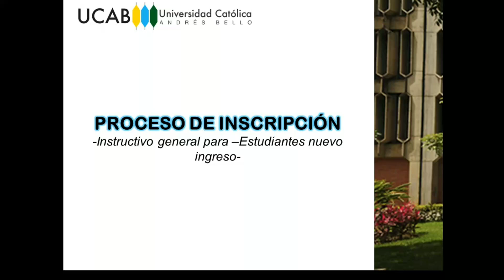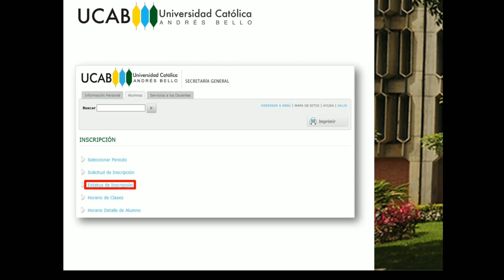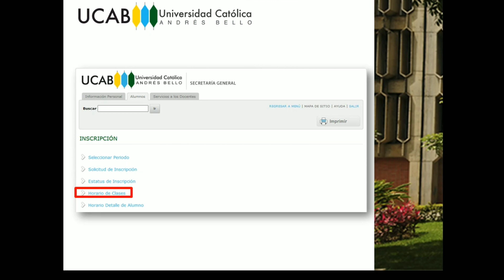Proceso de inscripción en línea para alumnos nuevos de pregrado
La Dirección de Administración Académica elaboró un instructivo audiovisual que permitirá a los estudiantes de nuevo ingreso de pregrado, formalizar su inscripción académica a través del portal de Secretaría en Línea.

Créditos:

Eilyn Colmenares - Dirección de Gestión Estudiantil
María Gabriela Da Costa - Dirección de Administración Académica
Daniel Martínez Roa - Dirección de Gestión Estudiantil

Universidad Católica Andrés Bello (UCAB) - 2020 ®